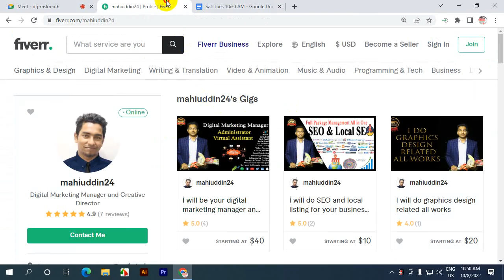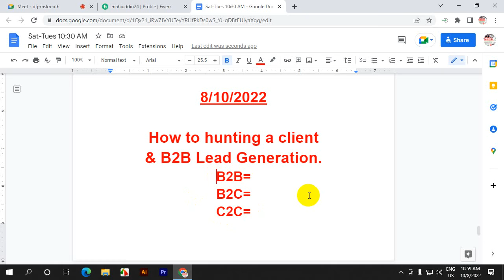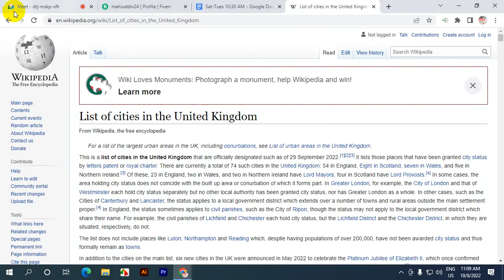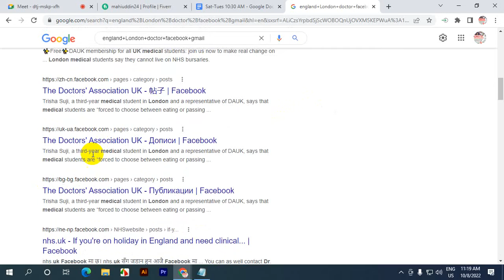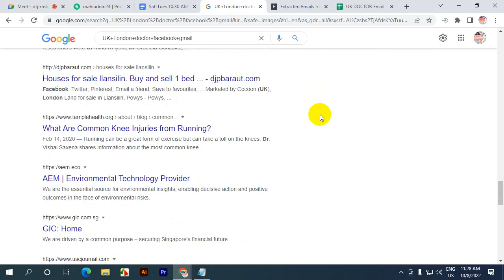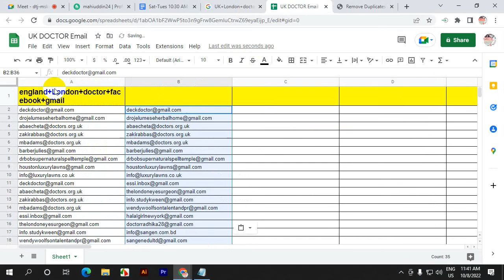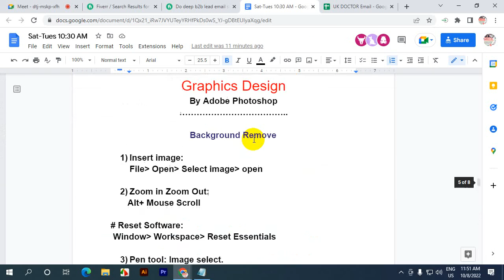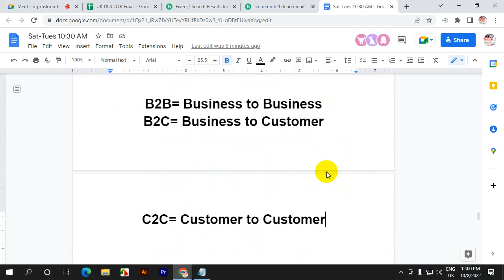B2B Lead Generation | Client Hunting | Email Collection | US IT Academy